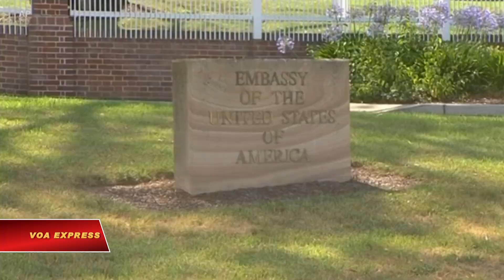Úc điều tra bưu kiện đáng ngờ gửi tới các cơ sở ngoại giao nước ngoài (VOA)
Tin tức Nếu không vào được VOA, xin các bạn hãy vào để vượt tường lửa. Nhà chức trách Úc đang điều tra một số bưu kiện đáng ngờ được gửi đến một số đại sứ quán và lãnh sự quán nước ngoài ở thủ đô Canberra và thành phố Melbourne ở phía nam.

Chưa rõ cơ sở ngoại giao của nước nào ở Canberra bị ảnh hưởng, nhưng người ta nhìn thấy cảnh sát và xe cấp cứu bên ngoài Đại sứ quán Mỹ.

Lãnh sự quán Mỹ và Anh đều xác nhận đã nhận được các bưu kiện đáng ngờ.

Tin tức cho hay các bưu kiện đáng ngờ được phát hiện tại các cơ sở ngoại giao của Thụy Sĩ, Pakistan và Ai Cập ở Melbourne.

Cảnh sát Liên bang Úc đang điều tra ít nhất 10 vụ việc liên quan tới "vật liệu nguy hiểm" trên toàn thành phố Melbourne, bao gồm gần các lãnh sự quán của Đức, Ấn Độ, Ý và Tây Ban Nha.

Các bưu kiện đó đang được kiểm tra, nhưng người ta cho rằng vô hại.

Authorities in Australia are investigating several suspicious packages that were sent to several foreign embassies and consulates in the capital, Canberra, and the southern city of Melbourne.